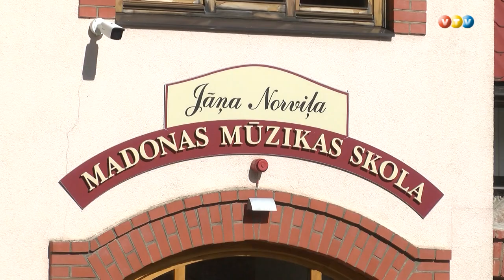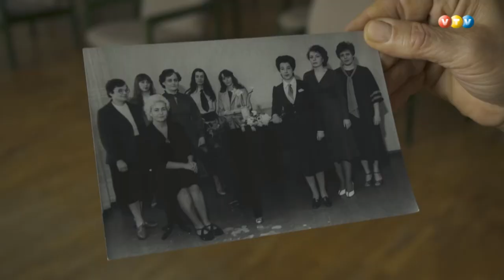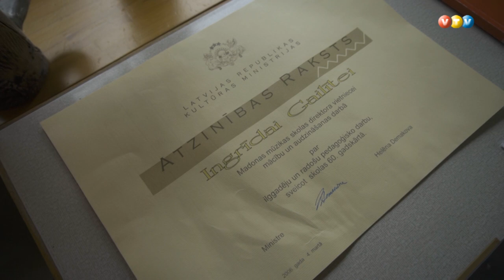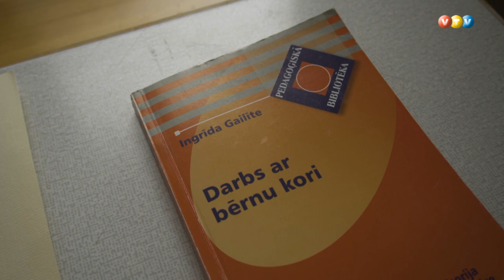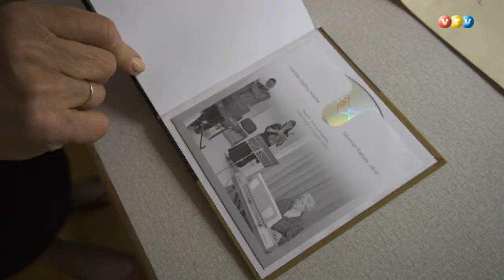Madonietei Ingrīdai Gailītei piešķirts valsts augstākais apbalvojums